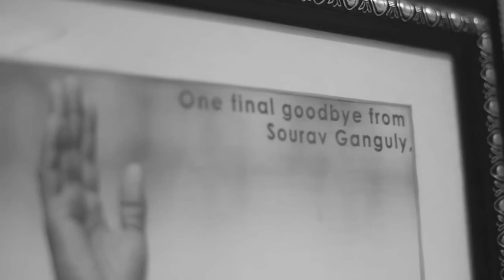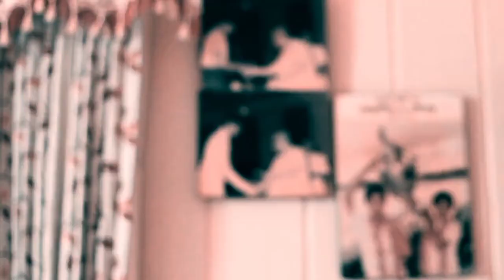Sourav Ganguly House Tour In Kolkata|Inside House Tour|BCCI President|House Of Sourav Ganguly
Visiting Home of Sourav Ganguly চলুন ঘুরে আসি দাদার বাড়ি থেকে BCCI President

sourav gangulyr Bari behala chourastar thik pasei biren Roy road e obosthito..jdi kokhno odike Jan obossoi dekhe asben..dadar dekha peleo Pete paren.. vidio valo lagle Plz LIKE SHARE R SUBSCRIBE korte vulben na..

Watch India’s most loved cricketer, Bengal’s pride and a child at heart, Sourav Ganguly take you through his life’s unforgettable journey along with the house where his heart hinges and a surprise that you .

Editing tools 👇
Editing🙏 filmorago
voice🙏 soumen Kundu